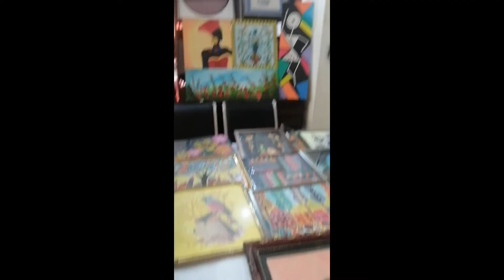Cultural & Festival Show